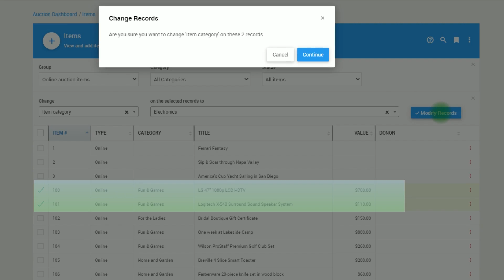Auctria Quick Tip: Mass Changes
Use this to make mass changes to almost any field: item type, item category,
status, donor status, bidder status. In each case the process is the same- click the 3 dots, check Mass Changes then use the drop-downs to filter selections.